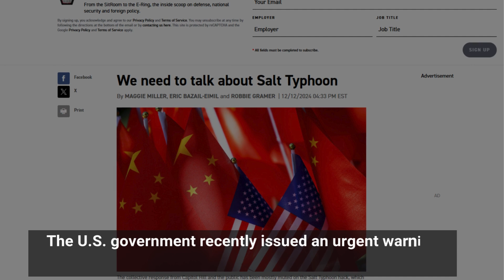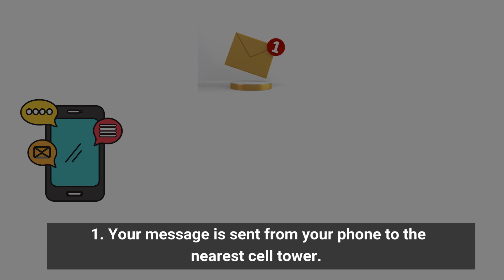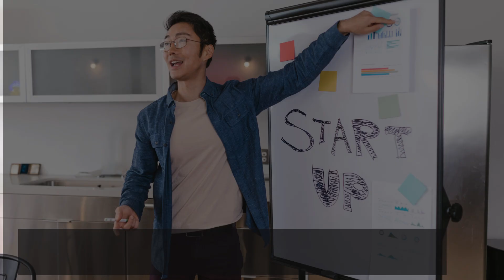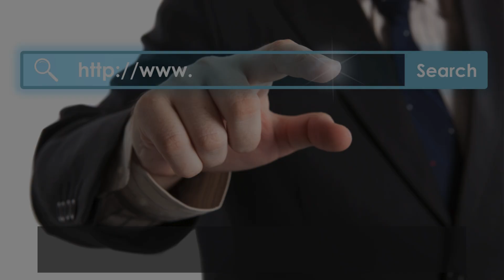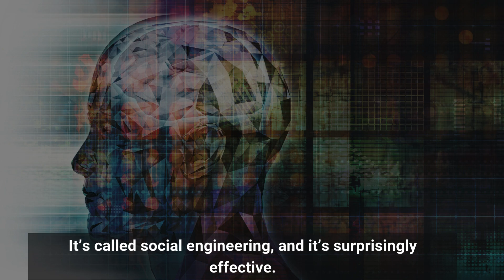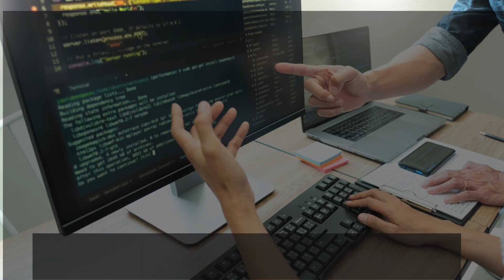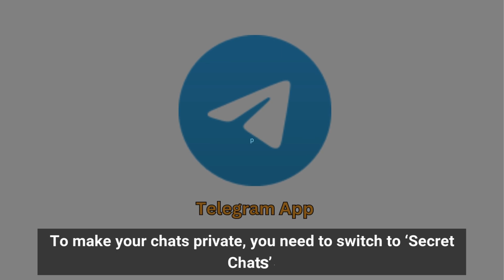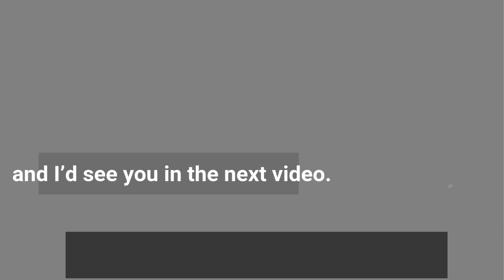This Changes Everything About Texting | Salt Typhoon Attack Explained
Recent investigations have uncovered one of the most sophisticated cyber espionage campaigns targeting text messages through major telecom providers like AT&T and Verizon. Known as the Salt Typhoon attack, this breach has exposed just how vulnerable our everyday communications are to surveillance and interception.

In this comprehensive breakdown, we'll dive deep into the technical details of how this attack works, why traditional SMS messaging is fundamentally flawed, and most importantly - what you can do to protect your private conversations. Whether you're concerned about personal privacy or handling sensitive business communications, this guide will help you understand the risks and take action.

🕒 Chapters:
00:00 - Introduction
00:36 - The Salt Typhoon Attack Explained
01:14 - How Text Messages Actually Work and Why SMS Is Vulnerable
03:14 - Who's Behind the Attack and How the Attack Happens?
04:54 - What Information Is At Risk
07:14 - How to Protect Your Messages
07:53 - Secure Messaging Apps Compared
09:27 - Key Takeaways & Action Steps

💡 Key Topics Covered:
• The technical mechanics behind the Salt Typhoon attack
• Why traditional SMS lacks modern security features
• Real-world implications for personal and business communications
• Detailed comparison of secure messaging alternatives
• Step-by-step guide to protecting your messages
• Latest updates on the investigation and impact

🔒 Featured Security Solutions:
• End-to-end encrypted messaging apps
• Two-factor authentication best practices
• Secure communication protocols
• Privacy-focused messaging alternatives